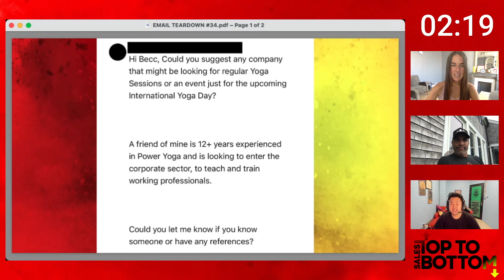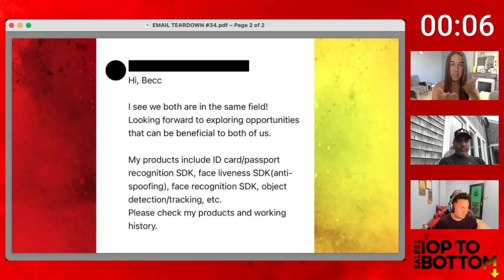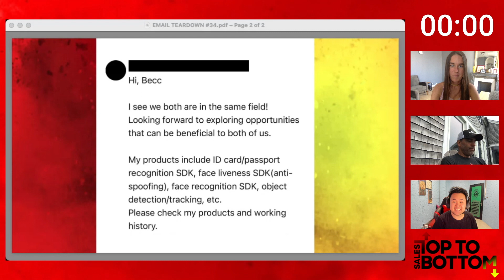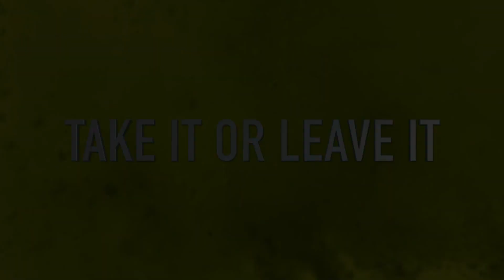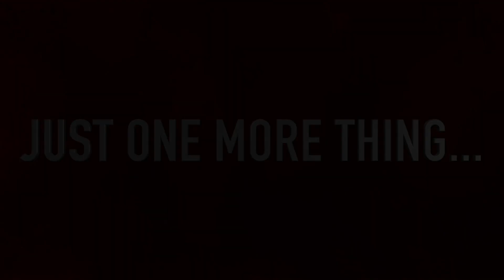Sales Top to Bottom #34 Business Problems, Email Word Count, & Customized Product Offerings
Welcome to Episode #34 of the Sales: Top to Bottom Podcast!

In this episode, Keenan & Becc discuss if a business problem and an impact are the same thing, if you should customize products per client, and how to find customers who don't have a pain...YET.

They also demystify common sales myths in the B2B Sales industry, answer questions from our audience, & break down emails that they have received in the past.

Tune in every Wednesday @ 11AM PST/2PM EST on Keenan's Linkedin Live to gain more insights from Becc & Keenan on how to excel in the Sales industry!

If you would like to submit questions for Keenan & Becc to answer LIVE during "The Inbox" segment of our podcast, you can do so by clicking this link!

Becc Holland is the CEO and Founder of Flip the Script, a free training organization that helps salespeople book more meetings, close more deals & drive more revenue to their organizations. She is also currently on the advisory board for many groundbreaking companies including REGIE.io, Sendoso, and Vendition.

Keenan is the CEO and President of A Sales Growth Company, and is most well known for his best-selling book "Gap Selling". He is a notable contributor to Forbes, and can also be found in many major publications such as Harvard Business Review, Inc., Fast Company, and more.___________________________________________________________________________________
Hi I'm Keenan, I am the author of the Best Selling Sales Book and Amazon #1 Hot New Release Gap Selling. As well as CEO of A Sales Growth Company.

From inbound to outbound, from ABM (account-based marketing) to content marketing, from inside sales to outside sales, and more I wrap the 37 years of sales experience I gained into sales acceleration strategies that win for our clients.

Through A Sales Growth Co. I have helped companies increase sales 300%. I have positioned companies to raise millions of dollars in funding, rebuilt sales cultures, implemented ABM strategies, built sales teams for multi-million dollar mergers and stopped negative sales growth for all types of companies, from start-ups to Fortune 25.